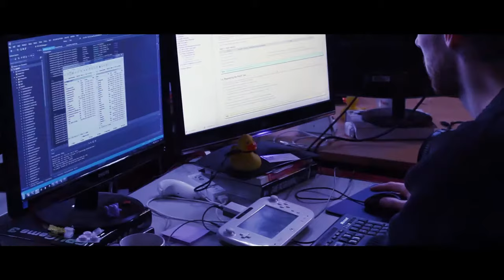Grendel Games Company Trailer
We are a serious games company that wants to bring about a positive change in the world through our work. Our games are Seriously Entertaining.

Serious games are games that have another purpose besides entertainment. They are used to promote learning and behavior change. Serious gaming is used in various areas such as education, healthcare, marketing and other businesses and industries. The power of serious games is that they are entertaining, engaging and immersive. Serious games combine learning strategies, knowledge and structures, and game elements to teach specific skills, knowledge and attitudes.They are designed to solve problems in several areas and involve challenges and rewards, using the entertainment and engagement components provided when the user is playing games.

Our vision is clear and specific:
We want to develop seriously entertaining games that contribute to positive change in people and the world around us.